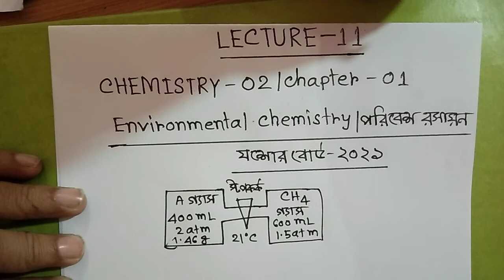HSC-CHEMISTRY-02/Lecture-11/Chapter-01 /Environmental Chemistry/ CQ-Jassor Board-2021(গ,ঘ)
গ) উদ্দীপকের স্টপকর্ক খুলে দিলে গ্যাস মিশ্রণের মোট চাপ নির্ণয় কর।
ঘ) CH4 গ্যাসের ব্যাপন হার A গ্যাসের ব্যাপন হারের 1.66 গুণ-গাণিতিকভাবে বিশ্লেষণ কর।